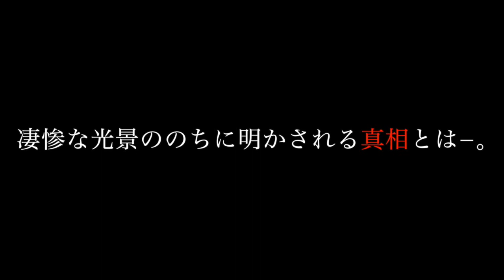『時計館の殺人 上・下』綾辻行人 紹介動画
鎌倉の外れに建つ謎の館、時計館。
角島（つのじま）・十角館の惨劇を知る江南孝明（かわみなみたかあき）は、オカルト雑誌の“取材班”の一員としてこの館を訪れる。館に棲むという少女の亡霊と接触した交霊会の夜、忽然と姿を消す美貌の霊能者。閉ざされた館内ではそして、恐るべき殺人劇の幕が上がる！　不朽の名作、満を持しての新装改訂版。（講談社文庫）

『時計館の殺人　上・下』
綾辻行人　著
講談社文庫
745円（税込）